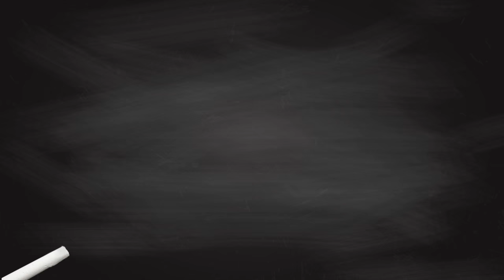¿Cómo se juega al Futsal?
¿Estamos a días de iniciar el Premundial de Futsal y aún no sabes como se juega? ¡Este video es para ti!